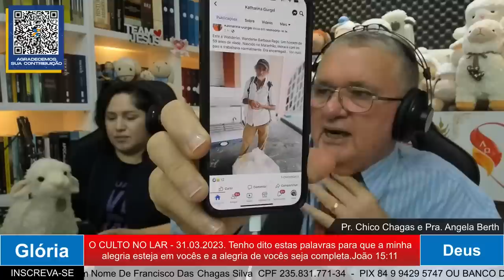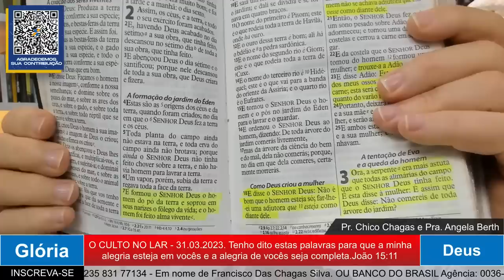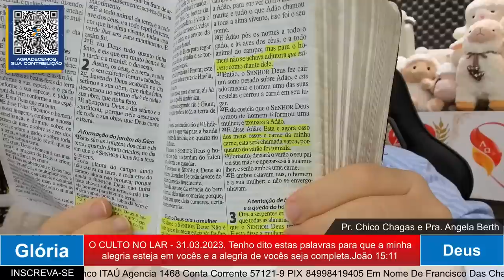O CULTO NO LAR | 08/04/2023 - Que a minha alegria esteja em vocês, seja completa - João 15.11